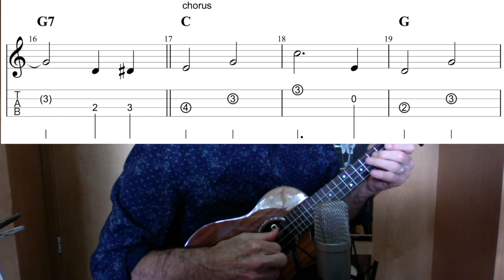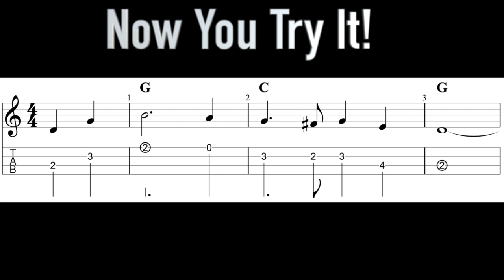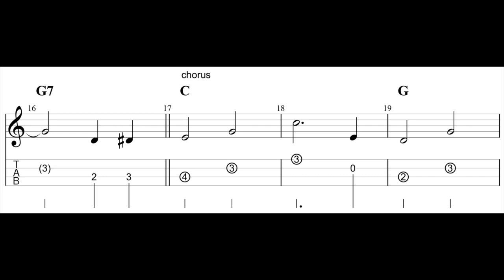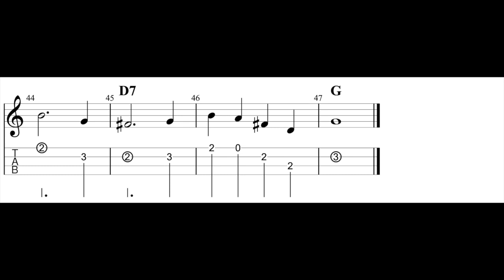Ukulele: How To Play Aloha 'Oe (beginners)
Learn how to play the classic Hawaiian folk song,  Aloha 'Oe, on the ukulele. Learn the melody and chords. Tab and backing tracks are provided in this video.

Background
The story of the origin of the song has several variations.[1] They all have in common that the song was inspired by a notable farewell embrace given by Colonel James Harbottle Boyd during a horseback trip taken by Princess Liliʻuokalani in 1877 or 1878 to the Boyd ranch in Maunawili on the windward side of Oʻahu, and that the members of the party hummed the tune on the way back to Honolulu. Different versions tell of alternate recipients of the embrace—either Liliʻuokalani's sister Princess Likelike Cleghorn or a young lady at the ranch.[2] According to the most familiar version of the story:

This tender farewell set Liliʻuokalani to thinking, and she began humming to herself on the homeward trip. Overhearing, Charles Wilson observed, "That sounds like The Lone Rock by the Sea," a comment with which Liliʻuokalani is said to have agreed. When the party paused to rest in an orange grove on the Honolulu side of the Pali, the others joined in the hummings, and the song was completed later at Washington Place.[3]

The Hawaiʻi State Archives preserves a hand-written manuscript[4] by Liliʻuokalani, dated 1878, with the score of the song, the lyrics, Liliʻuokalani's English translation, and her note evidently added later: "Composed at Maunawili 1878. Played by the Royal Hawaiian Band in San Francisco August 1883 and became very popular."

The first known recording of the song was released by Berliner Gramophone in 1898.[5] A catalogue issued by Columbia Records in 1901 mentioned two wax cylinders labeled "Vocal Solos in Hawaiian", containing some of the earlier recordings of "Aloha ʻOe" and "Kuʻu Pua I Paoakalani". However, it is uncertain if this was recorded in Hawaii or if the performer was Hawaiian and the cylinders are now lost.[6] Columbia Records later recorded a duet of the song by Nani Alapai and Henry N. Clark in 1911.[7] A 1913 score can be seen at the Levy Sheet Music Collection.[8]

Lyrics
Haʻaheo e ka ua i nā pali Proudly swept the rain by the cliffs
Ke nihi aʻela i ka nahele As it glided through the trees
E hahai (uhai) ana paha i ka liko Still following ever the bud
Pua ʻāhihi lehua o uka The ʻāhihi lehua[a] of the vale
Hui: Chorus:
Aloha ʻoe, aloha ʻoe Farewell to thee, farewell to thee
E ke onaona noho i ka lipo The charming one who dwells in the shaded bowers
One fond embrace, One fond embrace,
A hoʻi aʻe au Ere I depart
Until we meet again Until we meet again
ʻO ka haliʻa aloha i hiki mai Sweet memories come back to me
Ke hone aʻe nei i Bringing fresh remembrances
Kuʻu manawa Of the past
ʻO ʻoe nō kuʻu ipo aloha Dearest one, yes, you are mine own
A loko e hana nei From you, true love shall never depart
Tomago: Refrain:
Maopopo kuʻu ʻike i ka nani I have seen and watched your loveliness
Nā pua rose o Maunawili The sweet rose of Maunawili
I laila hiaʻai nā manu And 'tis there the birds of love dwell
Mikiʻala i ka nani o ka liko And sip the honey from your lips
Hui Chorus